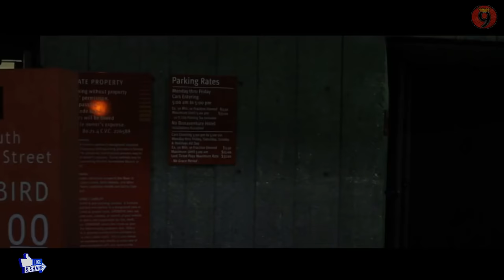THE PROTOTYPE Official Trailer (Sci-Fi) Meta Human Movie HD